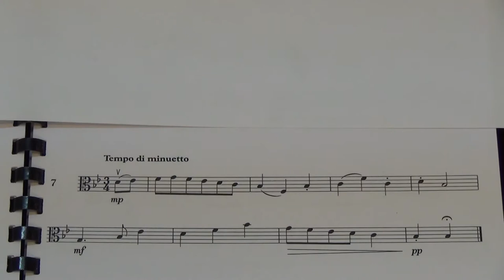Viola Grade 4 Sight Reading No 7 Tempo di minuetto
Grade 4
No. 7 Tempo di minuetto
Played by Mike Chow